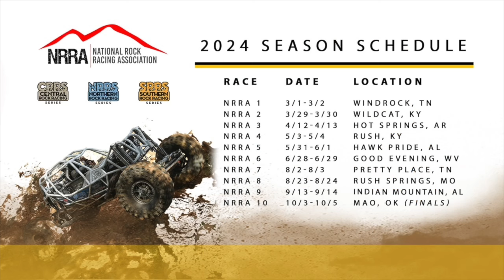TIM CAMERON WINS at WINDROCK in 100 SHOTS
Hey guys! Welcome back to the MadRam11 channel. Get ready to witness the unstoppable force of Tim Cameron as he dominates the National Rock Racing season opener at Windrock Offroad Park! Tim Cameron showcases his unparalleled skill and determination on two extremely muddy hills, emerging victorious in spectacular fashion. Every second of Tim's performance is a testament to his unrivaled talent behind the wheel. With precision and finesse, he navigates the treacherous terrain, conquering obstacles that would leave lesser drivers stranded in the mud hills. He put down 2 amazing passes on 2 extremely muddy hills and walked away the Winner!